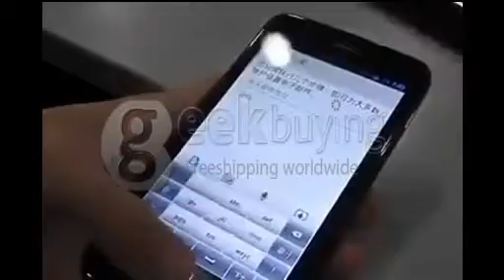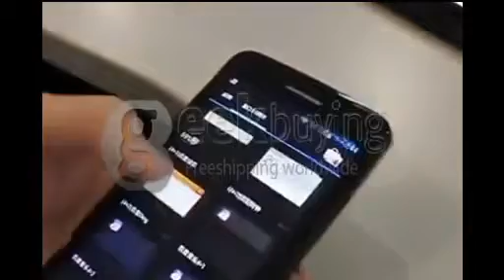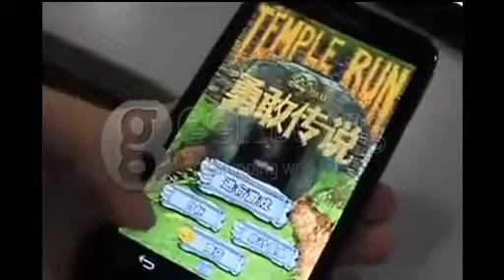MTK6589 TCL Y900 Quad Core Smart phone